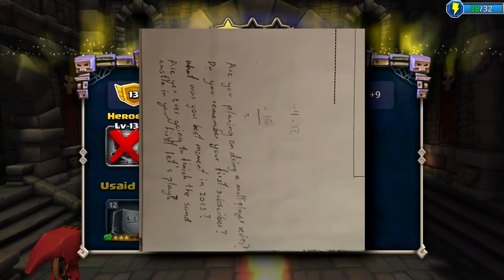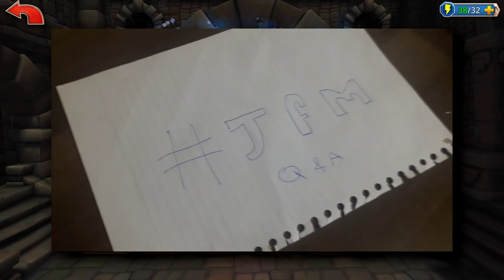PEEING MYSELF, CHICKEN PARMESAN, & GOING TO SPACE - Video Questions Q/A - Dungeon Boss Gameplay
Let me know if you guys would like me to do more casual videos like this once in a while? I had a blast! Today I'll be playing Dungeon Boss again! It is an awesome dungeon crawler RPG for iOS and Android! Check out the sponsored link above, and please, give the game a try :D

Add Me as a friend in game: JackFrostYT

Join the Guild: Frosties

Dungeon Boss Description (from AppStore):

Lead YOUR team of powerful heroes through heavily-armed dungeons, defeating legendary enemy bosses and grabbing loot along the way in this strategy RPG. Collect and improve your team of heroes to outmatch enemies in combat, and guard your own dungeon against any invader. Join millions of players worldwide and Be the Boss in this new free-to-play game!

Key Features:
• Collect Strategic Heroes – Build a team, improve their unique abilities and take bosses down!
• Crush Your Enemies – Fight your way through a vast network of dungeons and rivals!
• Multiply Your Fortune - Fortify your dungeon’s defense against attacks from other players, and raid their dungeons for your own gain.
• Tournament Events - Rise to the top of the Leaderboard to earn special tournament rewards.
• Strategize for Victory – Each hero has strengths and weaknesses. Customize your team for any type of battle.
• Call In Reinforcements – Connect with Friends in the game and summon their heroes to assist you in combat!
• Amazing Graphics - Experience epic battles in stunning 3D!
• New 3 Star Dungeons – New dungeon difficulty rating scale, enabling greater rewards for victory!
• Loot Runs – For any 3-Star Dungeon win, Loot Runs unlock faster loot collection!

Bio:
Hey I'm Jack, and I record Minecraft Pocket Edition aka Minecraft PE aka MCPE! XD Welcome to my description! I love to play all sorts of games, so you will often see many other types of games as well! Glad you stopped by! Check the channel for more :)